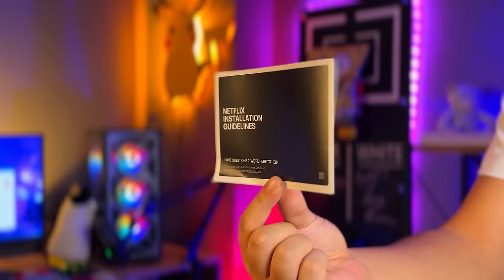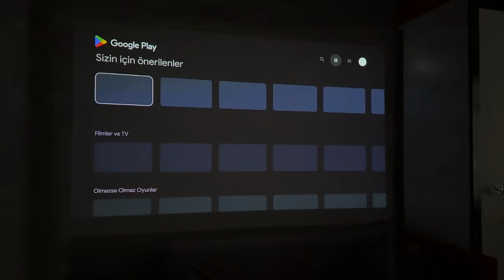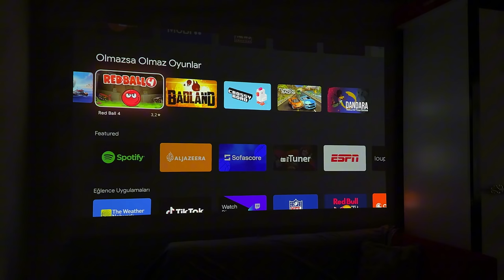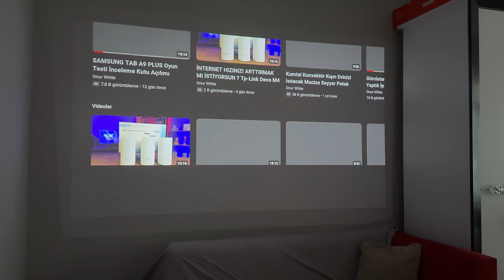BULUNDUĞUNUZ HER YER SİNEMA SALONU OLACAK! XGIMI MoGo 2 Pro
XGIMI MOGO PRO 2 modelli projeksiyon cihazının incelemesini ve kutu açılımını gerçekleştirdim. Detaylı özelliklerini ve kullanıcı yorumlarımı paylaştım iyi seyirler